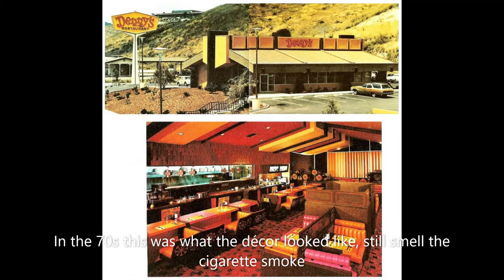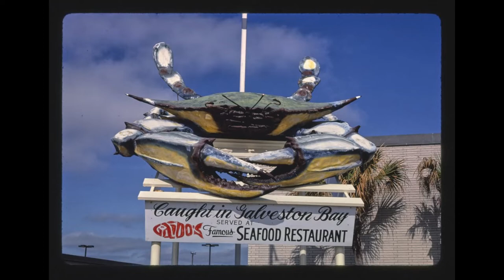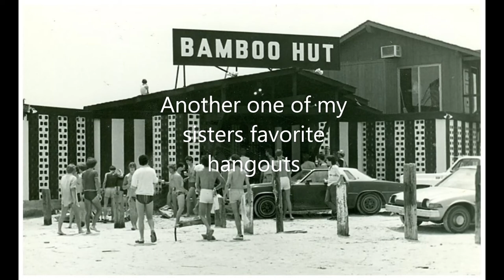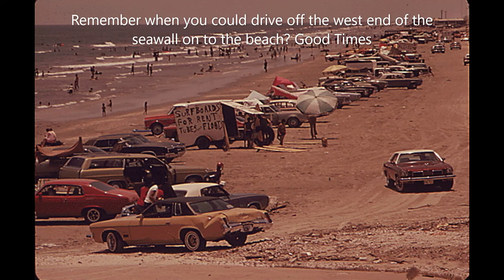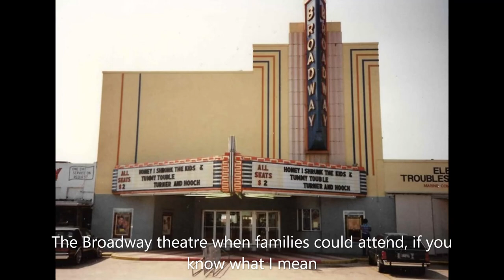Galveston Texas in the 1970s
Some photos of my hometown Galveston Texas in the 70s with captions. Visitors, History Buffs, Tourists, Travelers, BOIs (Born On the Island) and those of us who grew up there during that time will thoroughly enjoy this as it will bring back some nice memories. Check it out.